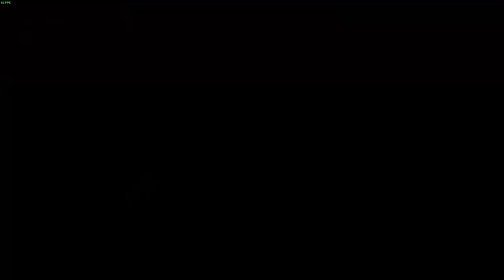A Tight Game to the End - A Gem From Gem - 91 EGO!!!!! Buzzards Franchise 20/48 SMB3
Game 20/48 - YR 10

Full Roster as of this game:
Age/Years in League/Years on Buzzards

Position:

S      Jerry Higharch Jr.  -   LF, RF  /  $2.5 Million  ---  26/8/6
A      Nina Davila  -  RF, OF  /  $9.9 Million  ---  25/2/2
A-     Annalise Colon  -  3B, OF  /  $3.6  Million  ---  24/4/4
A-     Mauricio Tailwind  -  1B  /  $11.4 Million  ---  21/2/1
A-     Marty Dean  -  CF, OF  /  $11.1 Million  ---  26/3/1
B+    Smoke Vincenzo  -  2B  /  $7.8 Million  ---  21/2/2
B      Digg Efforto  -  SS, IF  /  $1.5 Million  ---  30/10/5
B-     Mantonio Laevo  -  DH  /  $3.6 Million  ---  38/10/8
B-     Jazmin Best  -  C  /  $3.3 Million  ---  20/2/2
C+    Bottomley Curly  -  CF, 1B/OF  /  $4.2 Million  ---  19/1/1
C+    Diana Finley  -  SS, 3B  /  $3.5 Million  ---  36/10/1
C+    Elaine Sanders  -  C, OF  /  $5.2 Million  ---  20/2/2
C+    Ruby Greene  -  1B, 3B  /  $3.2 Million  ---  35/10/1

Pitchers:

S     Boxer Bernal  -  SP  /  $5.9 Million  ---  25/7/7
A     Elbert Fowl  -  SP  /  $7.8 Million  ---  21/2/2
A     Blitzer Beasley  -  RP  /  $8.5 Million  ---  24/2/2
A-    Gem Qualita  -  SP  /  $10.3 Million  ---  32/10/1
B+   Phale Franklin  -  SP  /  $7.1 Million  ---  25/2/2
B     Liane Zavala  -  SP, RP  /  $6.7 Million  ---  19/1/1
C+   Yves Mullins  -  SP/RP  /  $3.1 Million  ---  20/2/1
C-    Adam Valencia  -  RP  /  $1.9 Million  ---  20/2/2

Economy: $17.6 Million per game surplus

Over 9 the first 9 seasons, the GM/Manager of the Buzzards has shown why they're only one of 2 GM/Managers still with their original team (Swight Drute of the Wideloads). Since the start of the league, the Buzzards have won 4 championships and reached the playoffs all 9 years. They have the best winning percentage of any franchise and have done it while saving the top 5 amount of money of any team.

"Running the organization similar to the Tampa Bay Rays mixed with the Houston Astros" was the approach said the GM. Who focused on undervalued players in free agency who can get you through the 48 game season cheaply, while focusing on homegrown talent.  Part of the Buzzards success is retaining the same coaching/development staff the entire run of the league allowing for a culture of winning unique to the Buzzards.

"This year we will have our foot on the gas pedal earlier than usual I can imagine." said the GM of the Buzzards, who was NOT wanting to be interviewed while in the shower. "The release of SMB4 crept up on all of us and with a younger team than usual, we will not look to take anything for granted."

Longtime stars Joseph Trunk and Spanky Wagnerd retired, and SS John Mullen left in free agency to sign the biggest deal in the league at $22.0 million. The Buzzards will be looking for a new star to step up and lead them to that elusive 5th title.

A young pitching staff will be led by CY Young candidate, the lefty, Boxer Bernal. Boxer has stepped as one of the best pitchers in the game since the departure of long time ace, Milan Hahn.

Members of Buzzards HOF:
Joseph Trunk, LF, 2B, 1B, CF
Milan Hahn, SP
Spanky Wagnerd, 1B

This is the 10th season of my Buzzards Franchise! This franchise made me fall in love with the game and is where I painstakingly earned all mode specific achievements. Except for one.

I have all but 1 achievement in this game, win 5 championships in one franchise, so I need to do this before I can play SMB4.

Notes around league:
 - Joseph Trunk is the GOAT of the league (Now retired). All time OBP, OPS, R leader. Played entire career with Buzzards.
-  Elmo Slayer is the best pitcher in the history of the league. All-time leader in WHIP and Strikeouts.
-  Maggie Raggs (at the time on the Moonstars) is the only player in league history to be banned for gambling.
-  Juice Jackson is the leagues all-time HR leader at 91
-  Active Buzzard Mantonio Laevo is the All-time RBI leader at 288
-  The Freebooters haven't had working bathrooms in their clubhouse since Season 7
-  Only 3 players this season are making over $20.0 million. 2 of them are on the Wideloads
-  Handley Dexterez is the leagues all time Hits and XBX leader (588, 210)
-  Sadka Song leads all time offensively (vs Buzzards) in Hits, HR, Runs, Highest OPS
-  The Overdogs are now run by the great Bailey of Denton, TX!
-  The Moonstars purchased ad space on the moon in Season 5.
-  Buzzards outfielder Jerry Higharch Jr. has 8 children with 8 different women.
-  Newest Buzzards SP Gem Qualita is 4th all-time in IP.
-  Business Mogul Mark Cuban was in talks to purchase the Beewolves in Season 3 but the sale was rejected.
-  Who Cares
-  This episode can get a driver's license.
-  Only a stalker would still pay attention to this crap.
-  Begin Again is a good movie.
-  Love you, Brittany!!
-  Starting to run out of characters for this description...